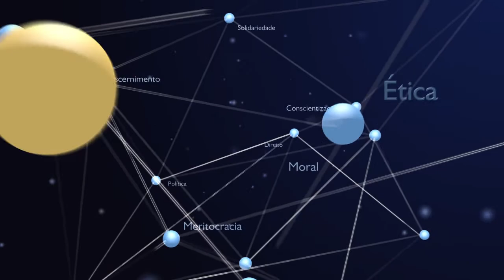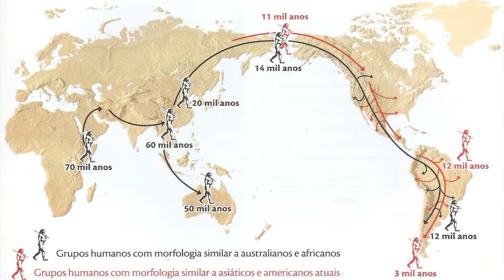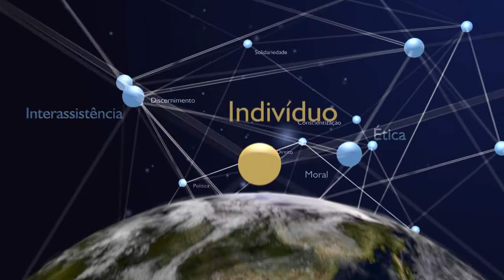As cotas raciais são racistas?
Este vídeo trata dos seguintes temas:
1. Cotas raciais
2. Origem africana do ser humano
3. Escravidão
4. "Eurocentrismo"
5. Violência moral versus violência física
6. Racismo
7. Educação
8. Raça humana
9. Políticas raciais
10. Filme: O Mordomo
11. Barack Obama
12. Um negro na casa branca
13. A raça humana
14. Segregação racial
15. Estatuto da igualdade racial
16. "Nós versus eles"
17. Auto-estima